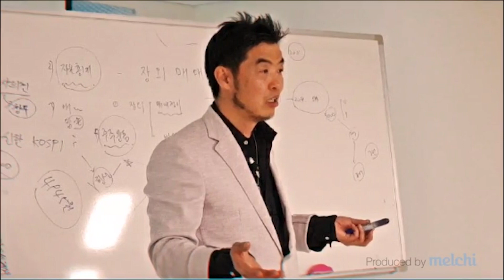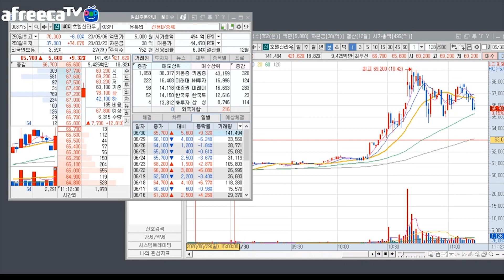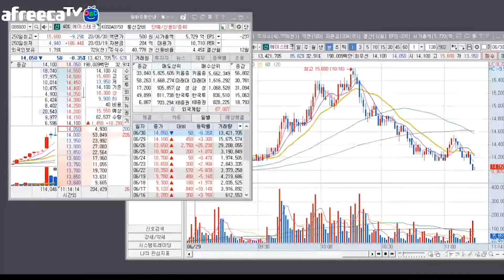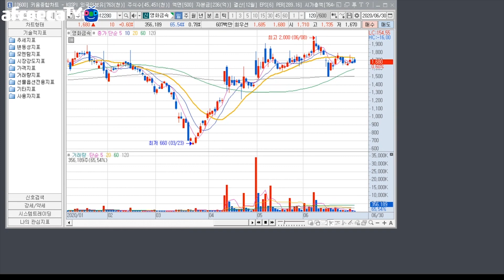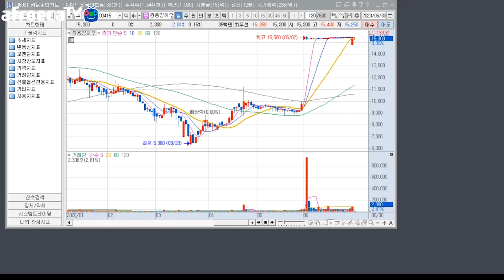천기노인 증시일정으로 yg plus 2연속상한가,코오롱생명과학,호텔신라우 초대박 -증시일정 듣고 매매하는 노하우 전업투자자에게 드립니다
매주중시일정 꼭 시청 매매 참고합니다